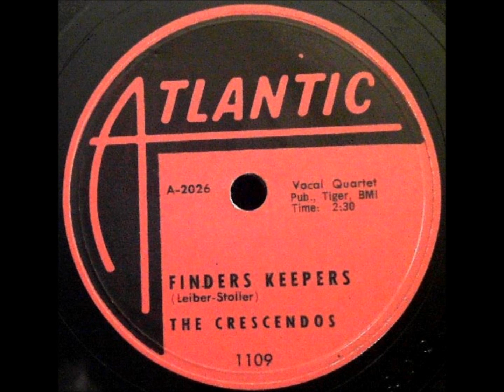CRESCENDROS - FINDER'S KEEPERS / SWEET DREAMS - ATLANTIC 1109 - 1956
WATTS, CA - DOOWOP - VOCAL GROUP HARMONY - RHYTHM AND BLUES